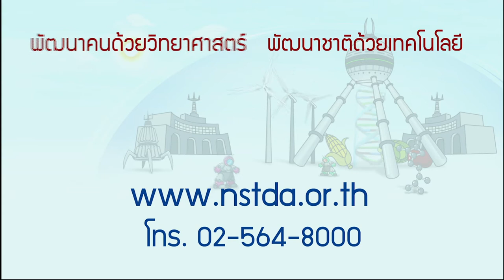พลังวิทย์ คิดเพื่อคนไทย ตอน โครงการคัดเลือกผู้แทนเข้าร่วมการประชุมผู้ได้รับรางวัลโนเบล ณ เมืองลินเดา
รายการพลังวิทย์ คิดเพื่อคนไทย โดย สวทช. ครั้งนี้เสนอตอน โครงการคัดเลือกผู้แทนเข้าร่วมการประชุมผู้ได้รับรางวัลโนเบล ณ เมืองลินเดา